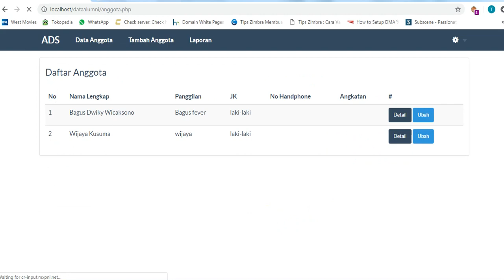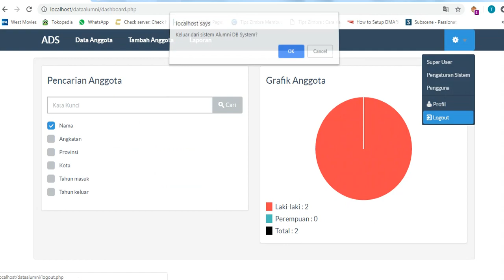Referensi TA Data Alumni Sekolah Kampus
FITUR pengguna/admin

1.Kelola Data Peengaturan sistem
2.Kelola data Pengguna/User
3.Kelola data anggota
4.Kelola data angkatan
5.Kelola data Provinsi
6.Kelola data tahun masuk/keluar
7.Kelola data Laporan

NB : Versi PHP menggunakan 5.6 dan XAMPP 5.6xx

File akan dikirim dalam bentuk print tulisan link download (Surat) dan akan dikirim via kurir, apabila ada yang ingin di tanyakan silahkan chat dan diskusi produk.

Keterangan : aplikasi ini di peruntukan untuk tugas kuliah, tugas akhir kuliah dan bahan pembelajaran. Tidak recommended untuk di jadikan aplikasi di tempat usaha, sebelum membeli lebih baik chat atau diskusi produk terlebih dahulu dan order via tokped ya gan.